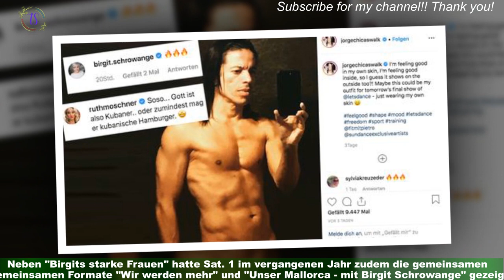Birgit Schrowange: Sat.1 offen für Formate mit ihr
Im vergangenen Sommer stieß das TV-Comeback von Birgit Schrowange (64) mit "Birgits starke Frauen" in Sat.1 auf wenig Zuspruch bei den Zuschauerinnen und Zuschauern. Auf Anfrage der Nachrichtenagentur spot on news deutet der Sender nun zumindest an,dass sich Fans der Moderatorin womöglich trotzdem auf weitere Sendungen mit Schrowange freuen können.